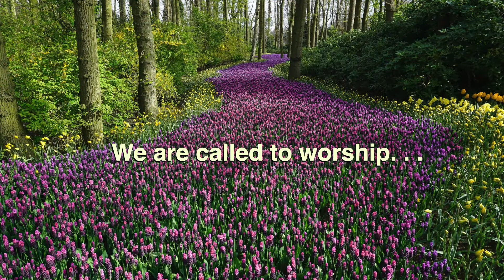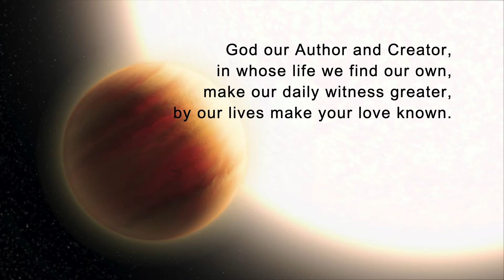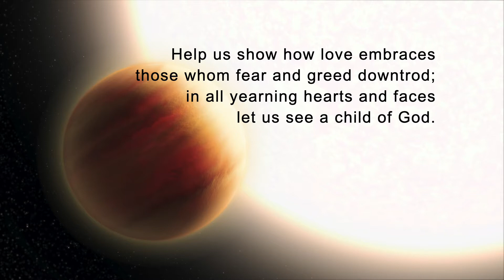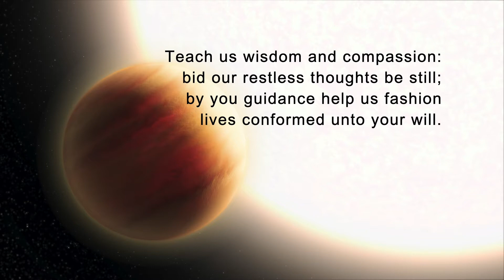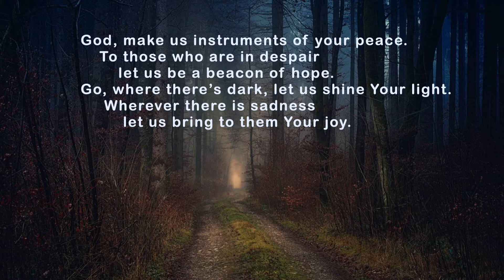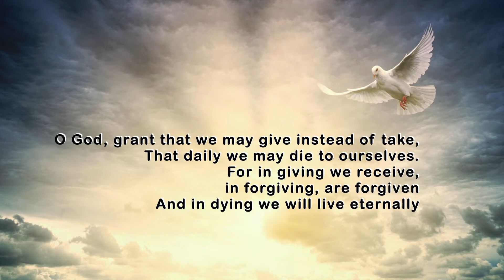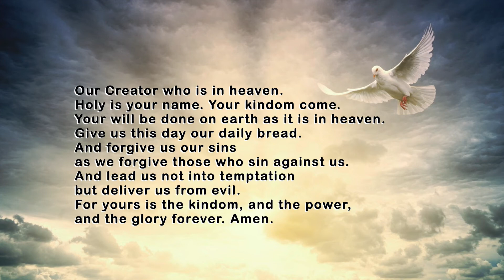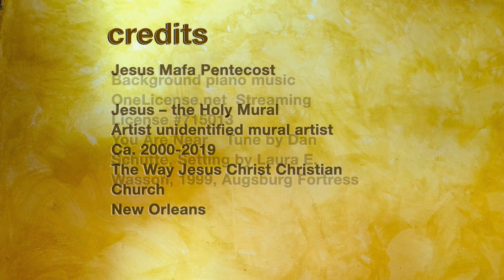Union Congregational United Church of Christ St Louis Park MN Third Sunday of Easter, April 18, 2021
Union Congregational United Church of Christ St Louis Park MN Third Sunday of Easter, April 18, 2021 worship service with sermon by Rev. Barbara Martin, songs, hymn, prayer, story for all ages.